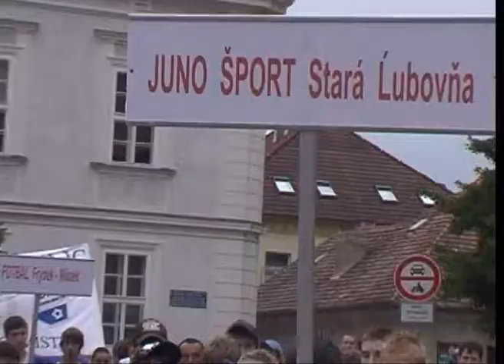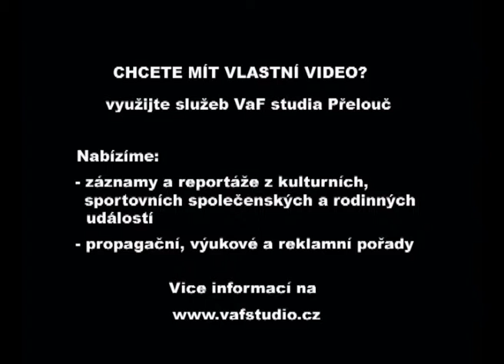Zahájení 54. ročníku žákovského turnaje v kopané